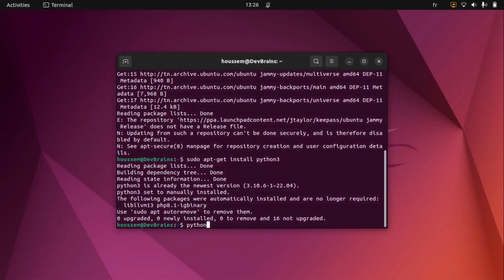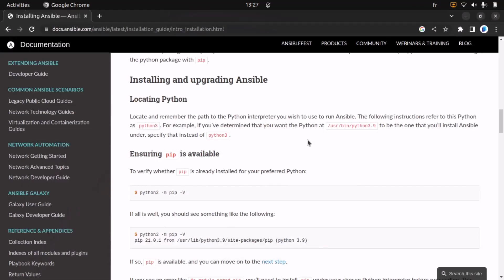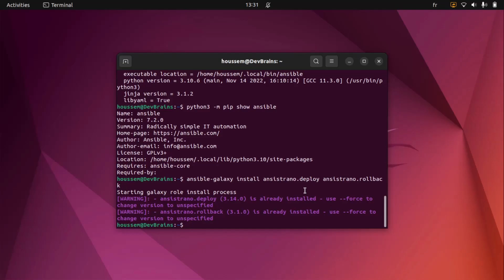Installing Ansible & Ansistrano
In this video, we will learn how to install Ansible and Ansistrano on Ubuntu 22.04. Ansible is an open-source automation tool that allows IT professionals to automate tasks like configuration management, application deployment, and orchestration. Ansistrano is an Ansible role that enables the deployment of PHP applications to remote servers using Git and Composer.

We will cover the following steps:
- Upgrade the Ubuntu server to the latest version.
- Install Python3 and Pip.
- Install Ansible using Pip.
- Install Ansistrano using Ansible Galaxy.
By the end of this video, you will have a working Ansible and Ansistrano installation that you can use to automate your deployment process.